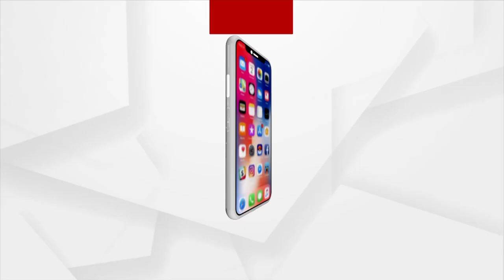Audio Release Of Ollywood Movie 'IPS Durga'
Audio Release Of Zee Sarthak Movie 'IPS Durga'. The movie will be released on April 23.